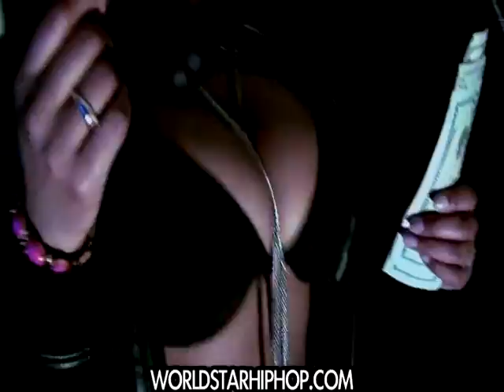Lou Armstrong - Gettin Bread (feat. Sheek Louch) [HQ Video+Sound]